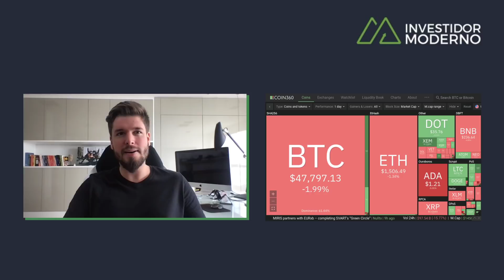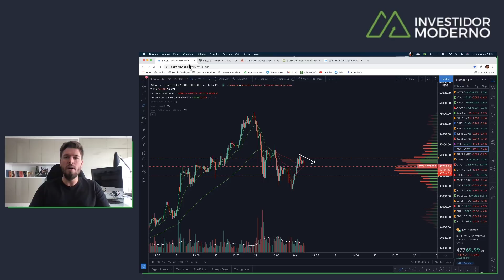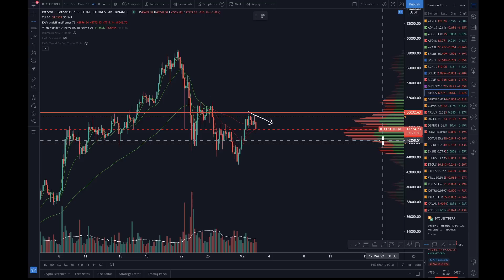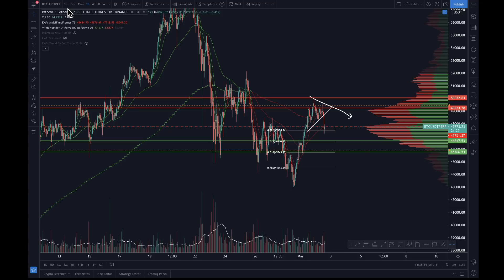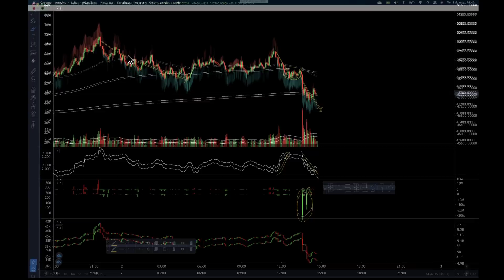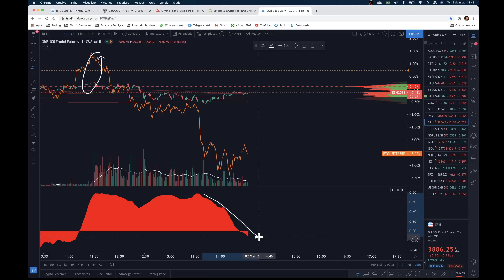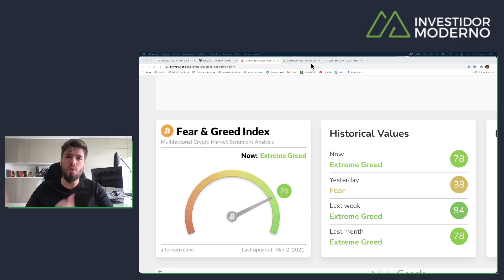BITCOIN CORRIGE! E AGORA? 60K OU 40K? - Análise Técnica/Sentimento BTC 02/03